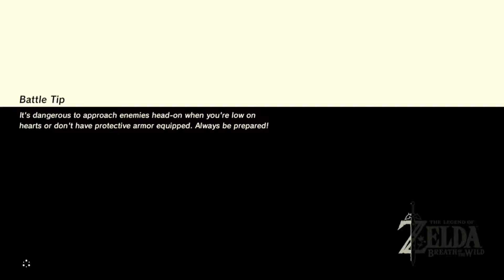Zelda BOTW (Raw GP - EP 8)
Getting closer but not to close